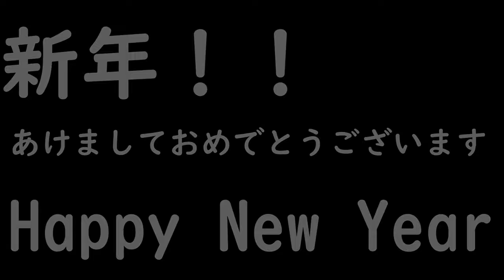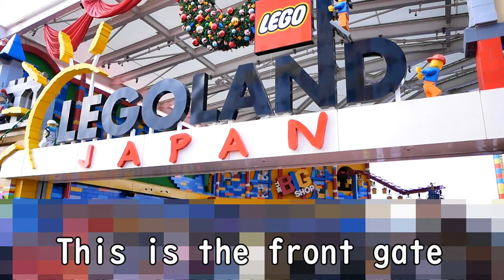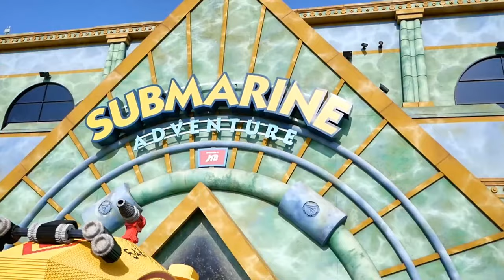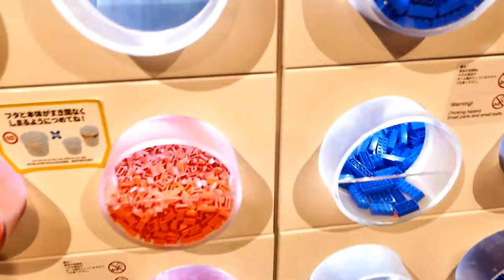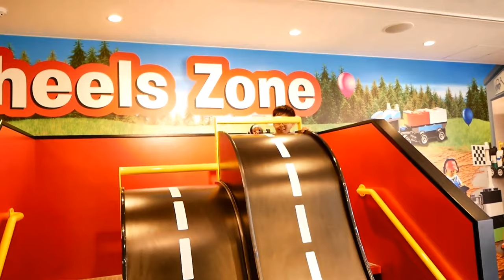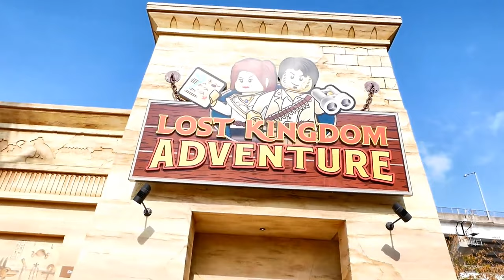【家族旅行】お正月の家族旅行！名古屋レゴランド・ジャパンへ行って来ました！！PART1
2022年！！
皆様！大晦日は如何お過ごしでしたでしょうか？

毎年の大晦日は“ダウンタウン“ガキの使いやあらへんで！！ “を家族で見てるのですが、昨年は放送無しと言う事で“紅白歌合戦“を見て過ごしました。

正月早々に初詣に“清荒神“にお伺いしました。
子供達に初詣の雰囲気を見せてあげれて良かったです。

屋台で唐揚げ食べて、良い思い出になりました(^^♪

まだまだ正月気分も抜けずに“鏡餅“や“和菓子“食べて過ごしています。

さてさて。
愛知県のレゴランド・ジャパン
沢山のアトラクションが有り楽しかったです！

サブマリンアドベンチャーはまるで水族館！
潜水艇での海底散歩は迫力が有りました！

今回は名古屋のホテルに宿泊！
新しいホテルなのか？！
めちゃめちゃ綺麗で快適に過ごせました！

また地域によりますが“まん延防止等重点措置”が発令されてきました。

0:00オープニング
0:56レゴランド　エントランスから入場
1:40LEGOファクトリーツアー！
3:48サブマリンアドベンチャーへ！
6:48エンディングへ！

【使用機材】
Panasonic LUMIX G8